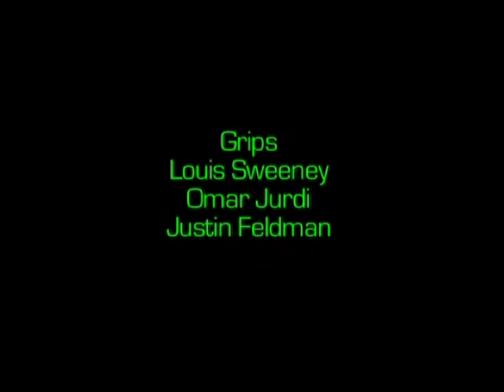HARD FEELINGS - Mob vs. Aliens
Armed with only his trusty baseball bat, Vinny Tomasino is out for revenge against the Alien villains who killed his loving wife.